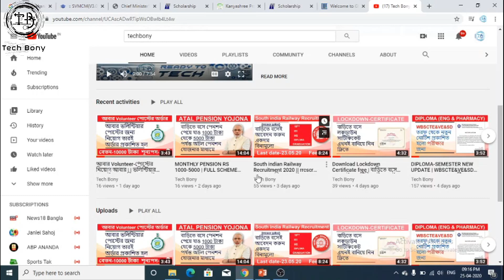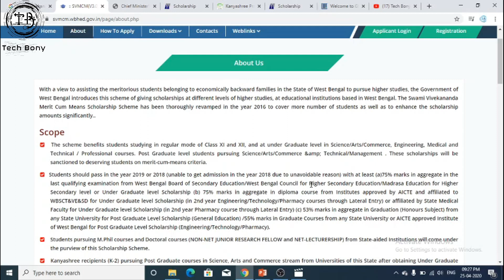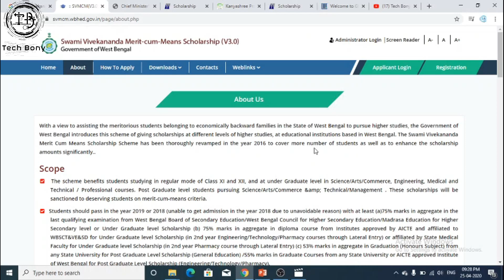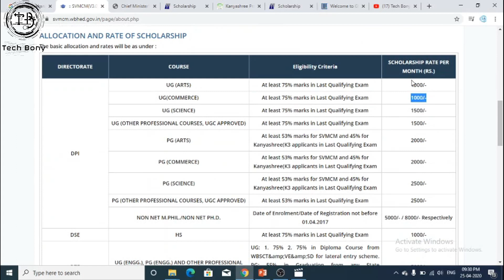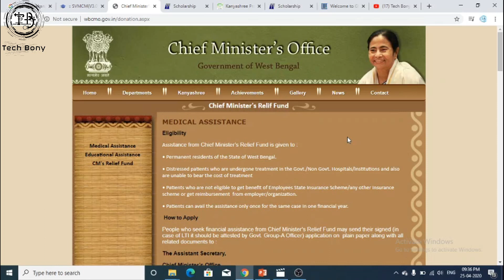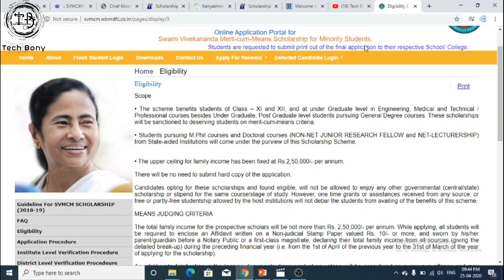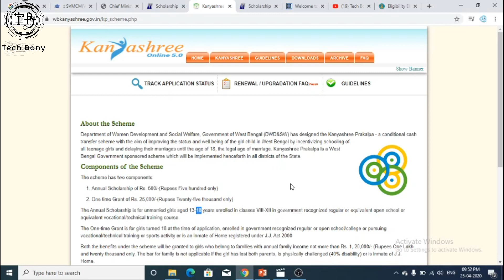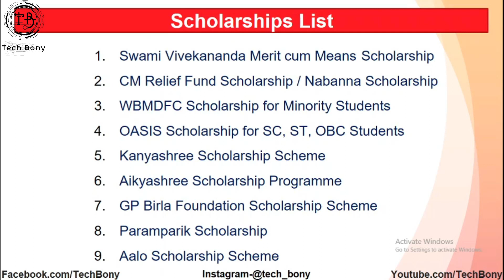Scholership list || Diploma Scholership || How to applly || full details || eligibility criteria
এই ভিডিও টিউটোরিয়ালে আমি দেখিয়েছি কতগুলো স্কলার্শিপ এর এর লিস্ট তোমরা এই ভিডিওটি দেখলে বুঝতে পারবে কোনটি তোমার জন্য ভালো এবং তুমি কিভাবে এপ্লাই করবে
ভিডিওটি ভালো লাগলে অবশ্যই শেয়ার করো
লাইক করো

সমস্ত স্কলারশিপ এর লিস্ট এবং ওয়েবসাইটের লিঙ্ক পেয়ে যাবে আমার ফেসবুকের পেজে নিচে লিংক দেয়া আছে

My Mic